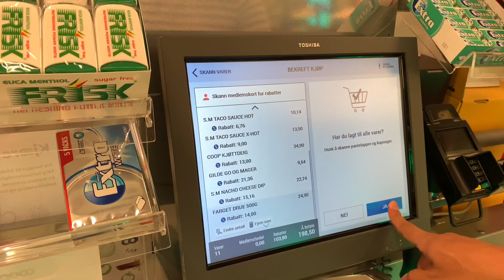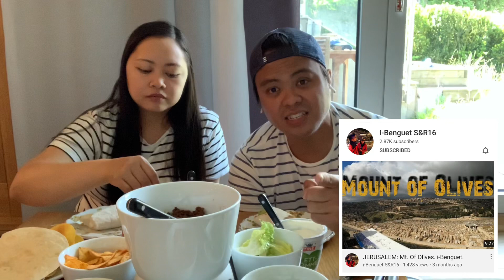HOW TO MAKE CHEESY BEEF TACO | TRADITIONAL NORWEGIAN TACO FRIDAY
Facebook Page: Lester Gimeno Vlog